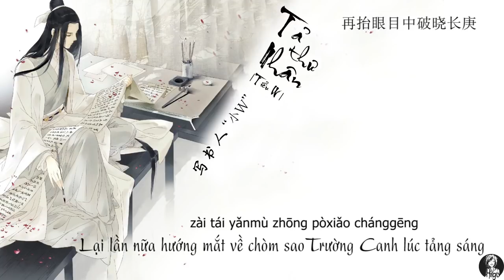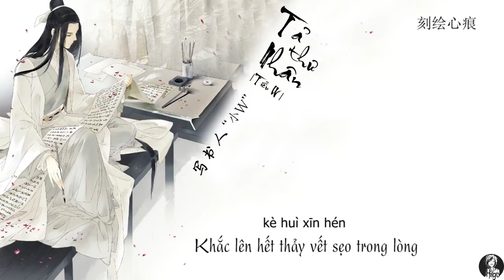Vietsub || Tả thư nhân - Tiểu W | 写书人 - 小 W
. Khúc: 写书人 | Tả thư nhân
. Sắp đặt/ làm từ: 顾念之 | Cố Niệm Chi
. Làm khúc/ biên khúc: 纱央 | Sa Ương
. Diễn xướng: 小 W | Tiểu W

 - Tả thư nhận: người viết sách, người ghi chép
写书人
【 这就是个, BE 作者入戏太深把自己虐到的故事 】

策划 / 作词: 顾念之

作曲 / 编曲: 纱央

演唱: 小 W- 王逊

分轨混音: db 工作室

贴唱后期: 亦北

海报: 卿衣

燃一室灯

案头墨色如夜深深

裁三百纸

行间字里是你眼神微温

遍历山河与你策马启程

万里之遥收归走笔方寸

鲜衣少年转眼耄耋老翁

掩卷后不过故事中人

以我所知所觉所有痴嗔

记一醒一梦一并奉呈

你且笑假 我却认真

天地布雪落幕爱恨

同悲同欢谁沉湎谁抽身

 遣词属句我不辨伪真

下一页你同落花亲吻

到结局回首孑然孤身

故事不仁 我却不忍

三千红尘

何妨我在一隅沉沦

一夕风月

甘心坐井守此稀世之珍

章回如链偏我锁入神魂

一笑而过自知虚实失衡

书尽星河沉夜无人过问

再抬眼目中破晓长庚

街头巷尾嬉笑叙论

 茶余饭后旧话新本

不知千叠卷后

有人笔尖如刃

刻绘心痕